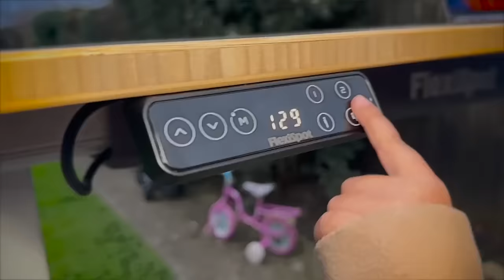Who are the most iconic sledgers in history? | Crickpicks EP 14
Behram, Jarrod and Estelle pick their Top 5 most iconic sledgers in cricket history, in a snake draft style competition amongst each other.